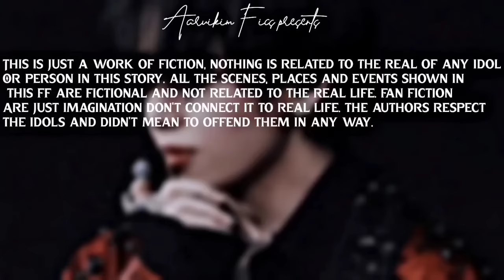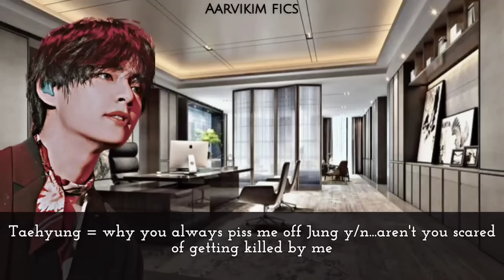ᴛʜᴇ ᴍᴀғɪᴀ ɢᴏᴛ ᴏʙsᴇssᴇᴅ ᴡɪᴛʜ ʜɪs ᴡɪғᴇ's ᴅɪᴠᴏʀᴄᴇ ʟᴀᴡʏᴇʀ | ᴄʜᴀᴘᴛᴇʀ 𝟻 | ᴛᴀᴇʜʏᴜɴɢ ғғ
ᴛʜᴇ ᴘɪᴄᴛᴜʀᴇs ᴜsᴇᴅ ɪɴ ᴛʜɪs ɢғ ᴀʀᴇ ɴᴏᴛ ᴍɪɴᴇ, ᴛʜᴇʀᴇ ᴄʀᴇᴅɪᴛ ɢᴏᴇs ᴛᴏ

ᴛʜᴇ sᴏɴɢs ᴜsᴇᴅ ɪɴ ᴛʜɪs ғғ ᴀʀᴇ ɴᴏᴛ ᴍɪɴᴇ, ᴛʜᴇʀᴇ ᴄʀᴇᴅɪᴛ ɢᴏᴇs ᴛᴏ

Tags;